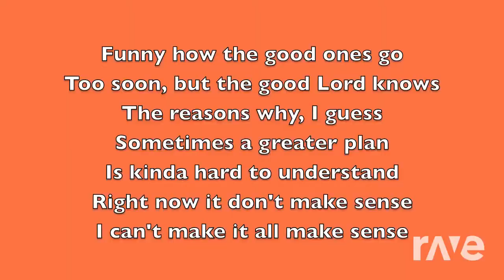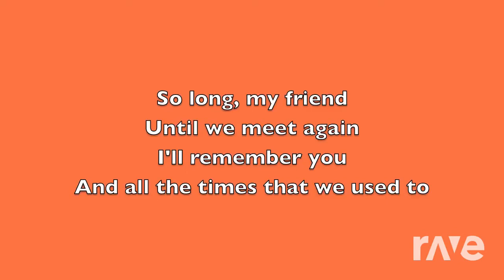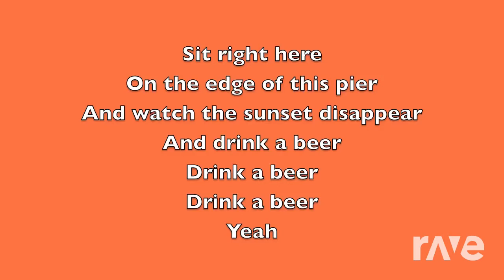Drink a Beer Remix